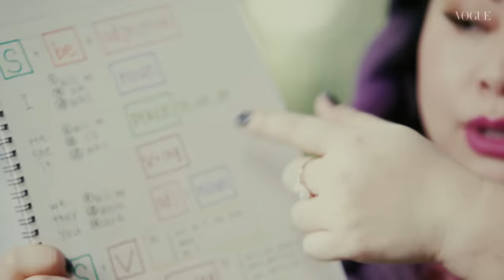渡辺直美、すべてがビッグなバッグの中身を初公開！| In The Bag | VOGUE JAPAN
お笑い芸人としてだけでなく、今や新しい形のファッションアイコンとして世界からも注目を集めている渡辺直美が、バッグの中身を初公開。「In The Bag」史上初、複数のバッグが登場するなど、バッグの大きさもアイテムの量も、世界に羽ばたこうとする彼女の夢と同様、そのすべてがビッグスケール！　愛用するメイクアップアイテムもお見逃しなく。